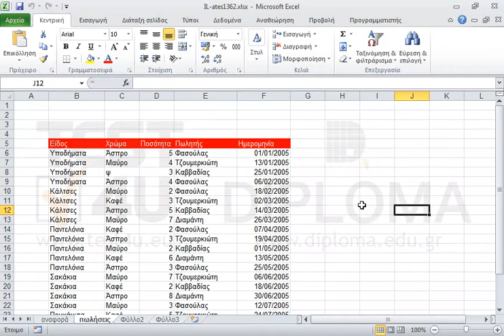Ομαδοποιήστε, στην αναφορά του συγκεντρωτικού πίνακα, τις ημερομηνίες κατά τρίμηνα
77-427 Microsoft Office Specialist Excel Expert 2013 Mέρος 1 - Ελληνική έκδοση